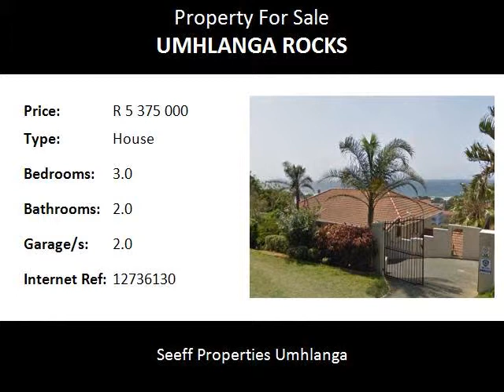3.0 Bedroom House For Sale in Umhlanga Rocks, Umhlanga, South Africa for ZAR R 5 375 000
Bedrooms: 3.0
Bathrooms: 2.0
Garages: 2.0
Price: R 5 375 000

Property Description:

Spacious three  bed, two  bath home with private pool and double  garage in a sought after street. So much potential! Walk to the Umhlanga beach and village and stroll down the promenade. Close to malls, schools and enjoy views of the ocean. A must view!